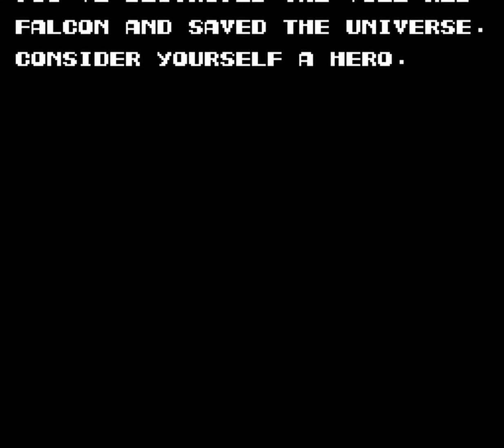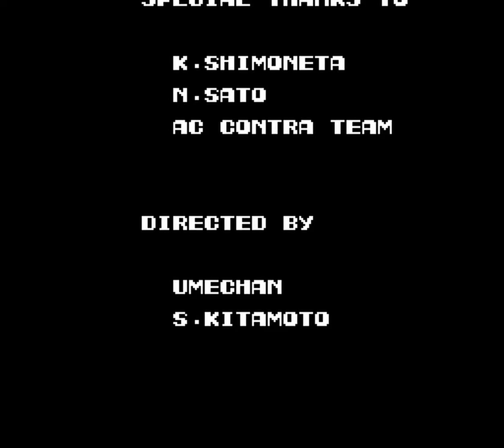Contra (NES) Longplay - No Death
00:00 - Opening Screen
00:07 - Stage 1 (Jungle)
01:31 - Stage 2 (Base 1)
03:13 - Stage 3 (Waterfall)
05:07 - Stage 4 (Base 2)
07:33 - Stage 5 (Snow Field)
09:34 - Stage 6 (Energy Zone)
11:18 - Stage 7 (Hangar)
12:59 - Stage 8 (Alien's Lair)
14:24 - Ending/Credits